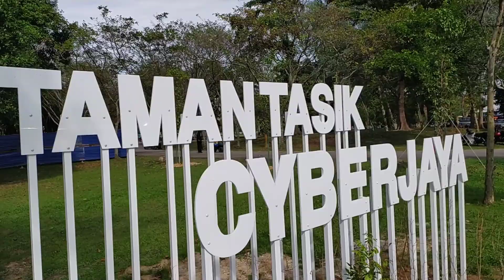Best ke Pasar Tani Cyberjaya di Taman Tasik Cyberjaya ? | Fazil's Day Out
best ke Pasar Tani Cyberjaya, Fazil abah Dan mommy pergi melawat